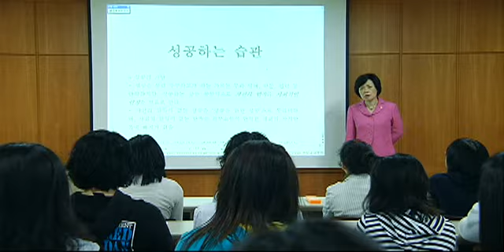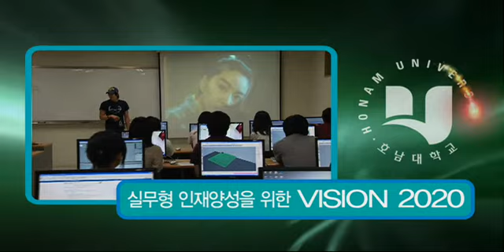빠삭한 대입정보 1st Channel - 입시코리아_호남대학교_대학교 홍보영상